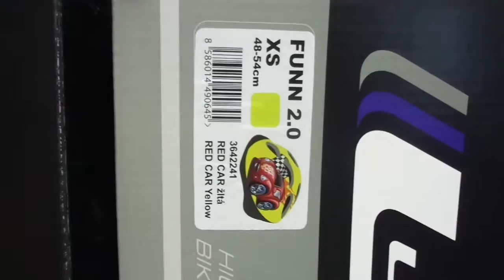Pride Kelly - велосипед для маленькой принцессы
Качественный отечественный детский велосипед - велосипед для ребенка 3-6 лет.
На нем вашей девчушке будет комфортно, весело и прикольно!
Это велосипед - которым могут гордиться украинские конструкторы. Велосипед Pride Kelly продается в интернет-магазине